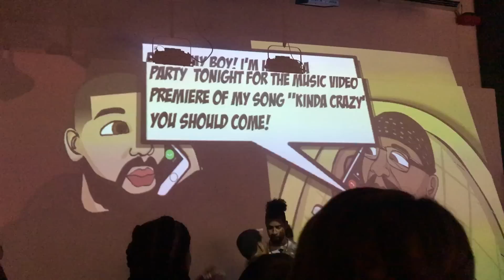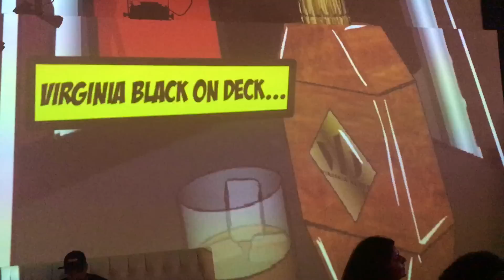I PARTIED WITH SNOOP DOGG & DRAKE'S DAD! | ChandlerAlexisVlogs #74